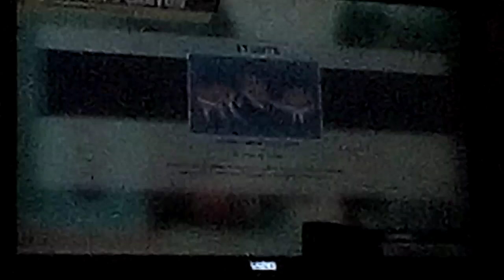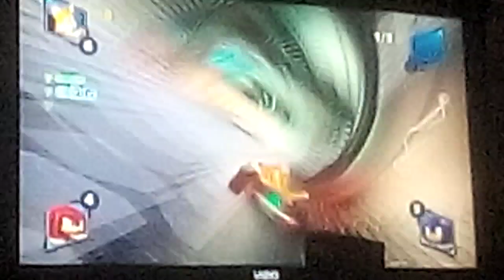Mighty Plays Team Sonic Racing I Almost lost